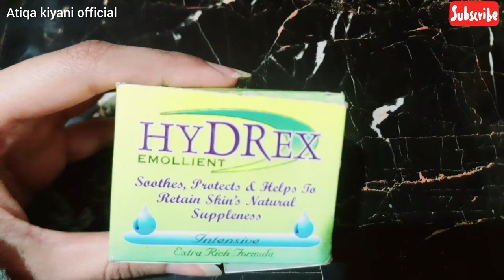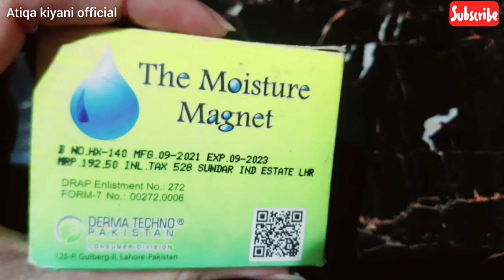HyDrex Emollient # best solution for Extra dry skin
HyDrex Emollient
indications All dry skin conditions
Active Ingredients :polyethylene Glycols, Isopropyl Myristate ,Natural Oils & Waxes ,petroleum ,Retinol, Tocopherol Acetate natural Moisturizing factor